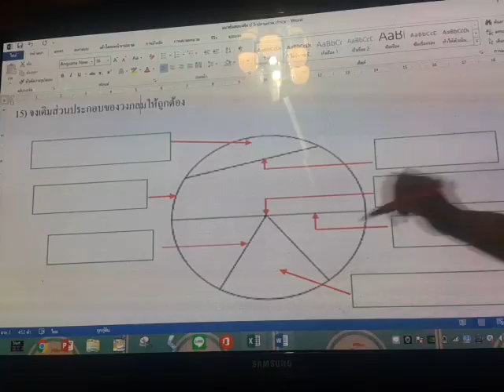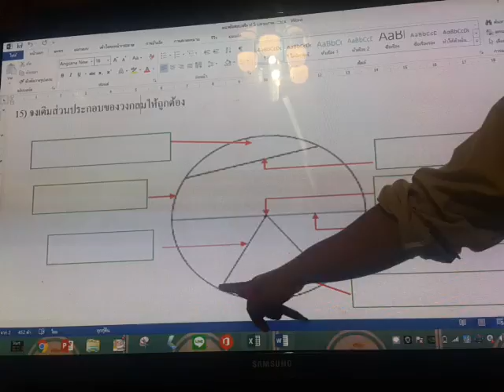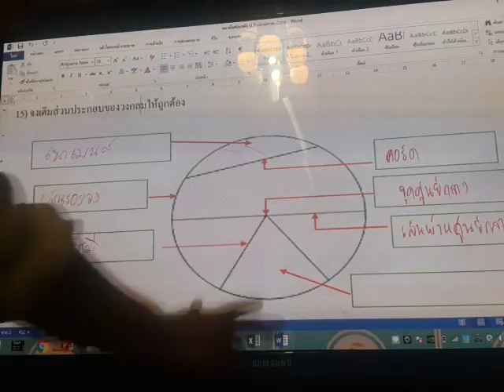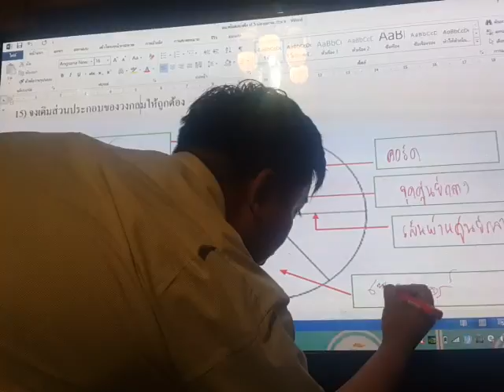แนวข้อสอบ ป.5 part 7